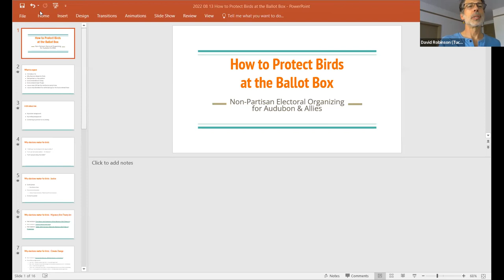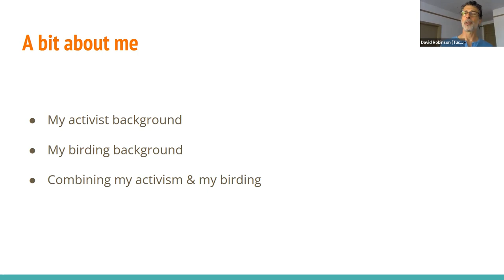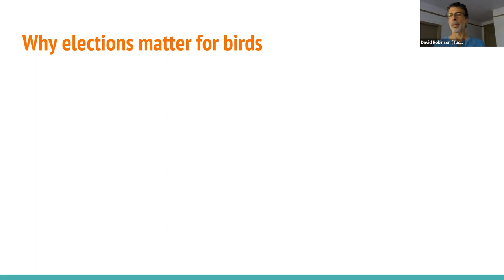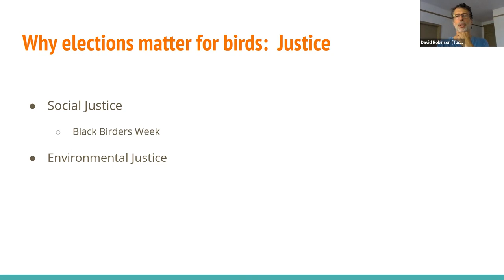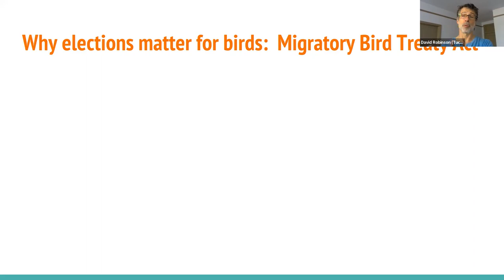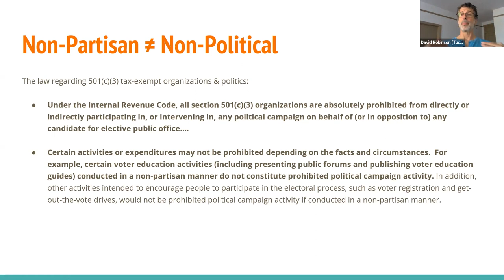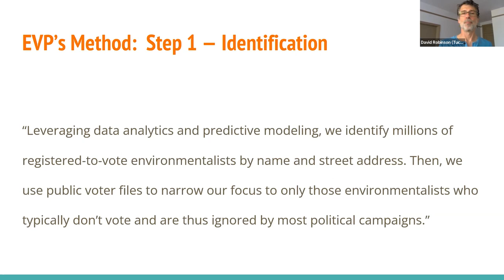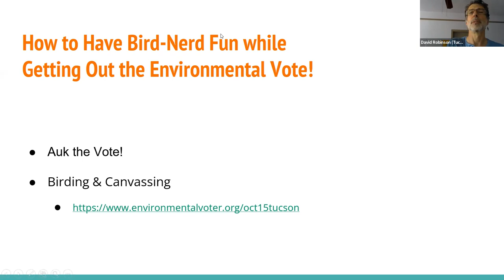Birders & the Ballot Box: Turning Out the Environmental Vote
Presenter: David Robinson
Birders know the vital importance of having pro-bird, pro-environment policymakers in office. From legislation such as the Migratory Bird Treaty Act, to climate-change urgency vs. climate-change denial, to environmental justice for historically overburdened communities, the response to issues we care so deeply about depends overwhelmingly on elected officials and the people they appoint. And yet millions of environmentalists don’t consistently show up to the polls! In this interactive workshop, Tucson Audubon’s Director of Conservation Advocacy, David Robinson, will present the facts about environmentalists and voting, and will teach attendees how to take part in highly effective, nonpartisan efforts to turn inconsistent environmentalist voters into environmentalist super-voters in time for the upcoming midterms — all while having fun with fellow bird-lovers!